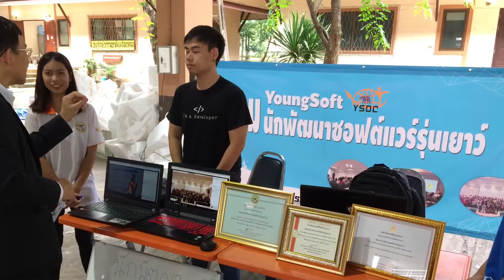NU OpenHouse 2018